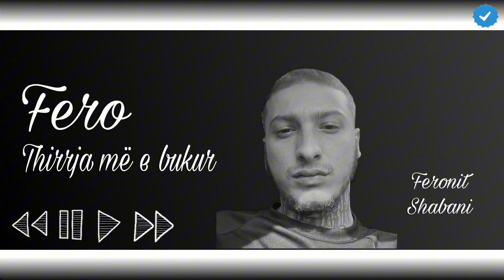Fero - thirrja më e bukur